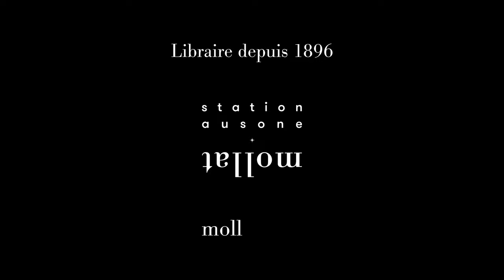Marie Darrieussecq - Fabriquer une femme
Marie Darrieussecq vous présente son ouvrage "Fabriquer une femme" aux éditions POL. Entretien avec Sylvie Hazebroucq. Rentrée littéraire janvier 2024.